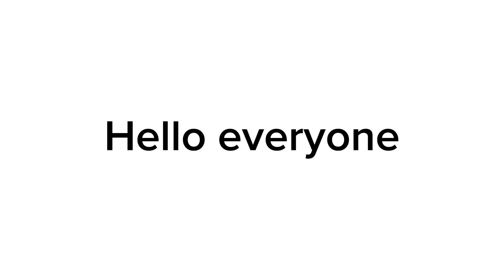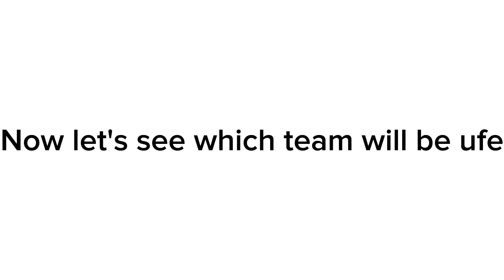Epic Object Show Viewer Voting Episode 7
Fusion Animations
Cole The Geek
Painted Comfort
Daniel Rapitis
Yellowangiru
Aidsie
Calebddfwa
Jordan The One
Brybee
Xeilimations
Village Of Objects Official
PillowPepper
MegaAnimazing
HurricaneHunterJackson
WebzForevz
Animated Galaxy
yourlocalmoony
Gery
Wuggolo
100dcx

See you Giga Chad's later